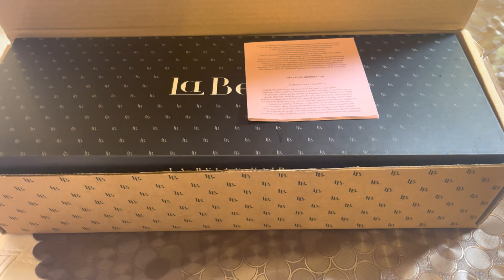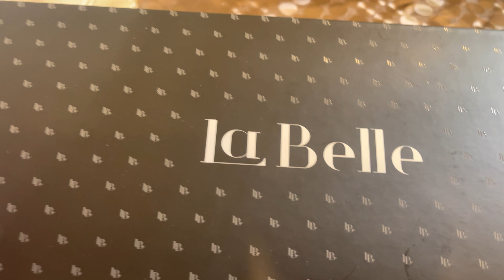La Belle hair brush dryer | hairstyle | healthy hair | bombshell blowout | stay at home 🥰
The brush dryer makes my life easy..
Now I can give my blow dry at home 😍
No need to waste money in salons 🥰

So girls what are you waiting for go and grab it 👌👌

200% recommended ✔️ 😀

For more information please follow

مجفف الفرشاة يجعل حياتي سهلة..
الآن يمكنني أن أعطي ضربة بلدي الجافة في المنزل 😍
لا حاجة لإضاعة المال في صالونات 🥰

حتى الفتيات ما تنتظرون الذهاب والاستيلاء عليها 👌👌

200٪ موصى به ✔️ 😀